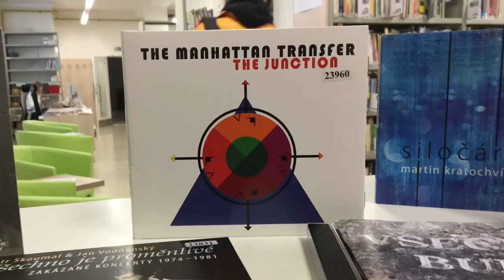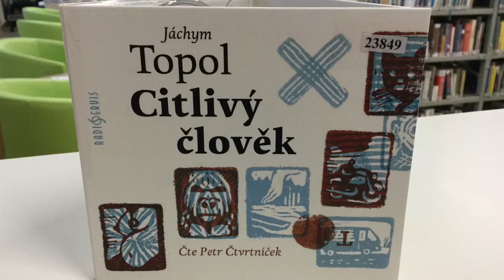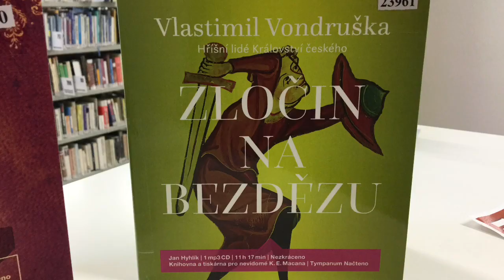Hudební novinky duben 2019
V měsíci dubnu jsme pro vás připravili v hudebním oddělení spoustu novinek - nejen hudební, ale i mluvené slovo:
CDML-BARIČÁK, Pavel Hirax : Slabikář štěstí - Návrat k sobě
CDML-DICKENS, Charles: David Copperfield
CDF-FLERET: Všecko bude
CDML-FORSYTH, Frederick: Kvintet
CDML-HADDON, Mark: Podivný případ se psem
CDR-FANTASTICKÝ SPÁNEK: Fantastický spánek : relaxační hudba s uklidňujícími zvuky moře a přírody
CDJ-KOŽENÁ, Magdalena: Cole Porter
CDJ-KRATOCHVÍL, Martin: Siločáry
CDML-LARSON, Erik: Ďábel v Bílém městě, aneb, Vraždy, kouzla a šílenství na výstavě, která změnila Ameriku
CDJ-MANHATTAN TRANSFER: The Junction
CDML-MASARYK, T. G.: T. G. Masaryk na rozhlasových vlnách
CDML-MINA, Denise: Stále půlnoc
CDML-NERADOVÁ, Jitka: Doskočiště protentokrát
CDPO-PEROUTKOVÁ, Ivana: Anička a cirkus
CDF-SKOUMAL, Petr: Všechno je proměnlivé - Zakázané koncerty 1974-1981
CDPO-STEWNER, Tanya: Alea, dívka moře.
CDML-ŠIKL, Jaroslav: Mrtvé komando
CDP-ŠKWOR:  Uzavřenej kruh
CDML-TOPOL, Jáchym: Citlivý člověk
CDML-VONDRUŠKA, Vlastimil: Strážce boleslavského mystéria
CDML-VONDRUŠKA, Vlastimil: Klášterní kostnice
CDML-VONDRUŠKA, Vlastimil: Zločin na Bezdězu
CDML-VONDRUŠKA, Vlastimil: Husitská epopej VI.:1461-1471 - za časů Jiřího z Poděbrad